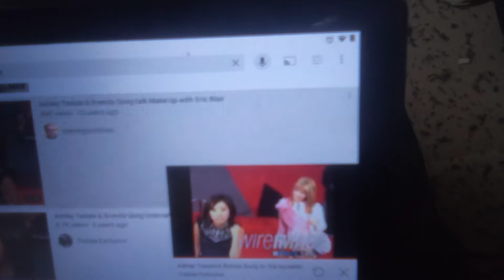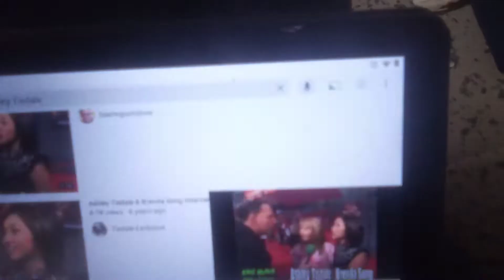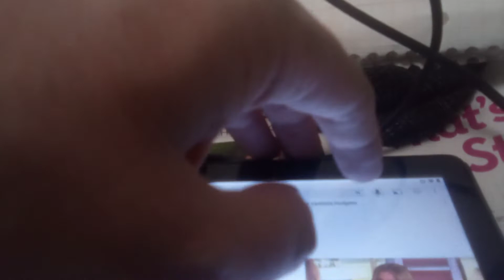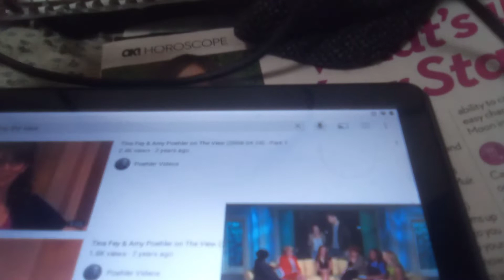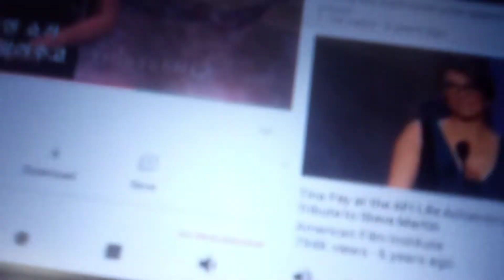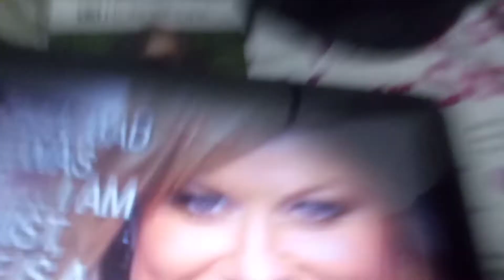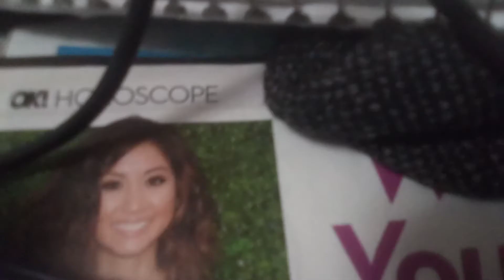brendà song Ashley Tisdale Tina fey Amy poehler Time lapse